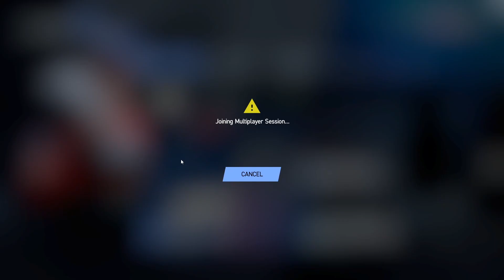Racing with RemDR - EP3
Here is some old video recordings(7/27/2020) I finally found the time to edit down and render out. This is us trying to teach me how to set up and use the wheel I got from RanakTheGreen!